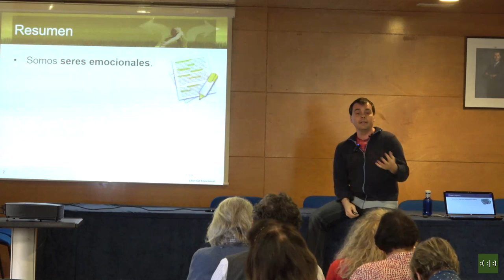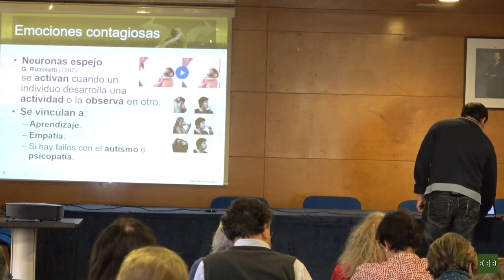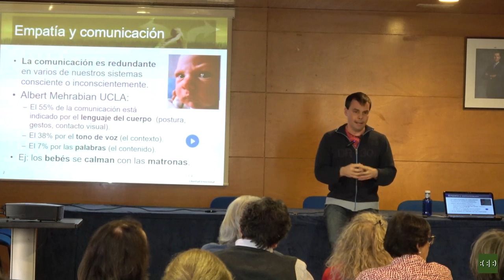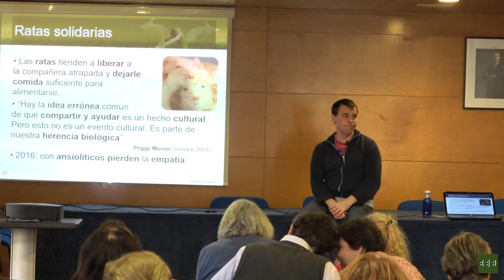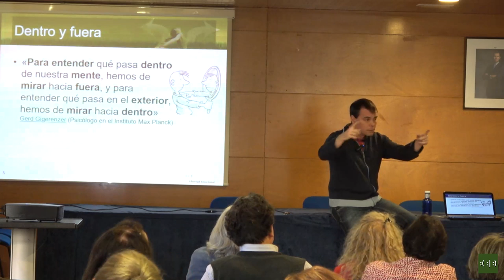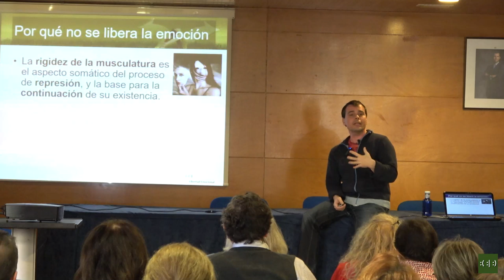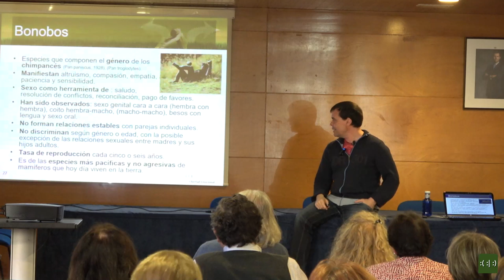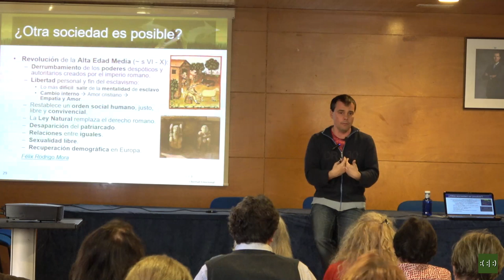Seminario de Libertad Emocional 2019 (4/11): Relaciones y sexualidad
Las relaciones y la sexualidad tienen un componente imprescindible: la emoción. Sin ella no sentiríamos ningún deseo de entablar la más mínima conversación con otra persona, siendo ésta la responsable de quién nos gusta y nos disgusta o cómo nos comportamos con los demás. Pero todas esas emociones que nos despiertan los otros han sido heredadas o programadas durante los primeros años de nuestra experiencia vital, bloqueando la capacidad de libre decisión.

Aplicar las herramientas de desaprendizaje emocional a nuestras relaciones nos dará la libertad de decisión, de la que muchas veces carecemos, y la posibilidad de deshacernos de nuestras represiones sociales y sexuales, llevándonos a una vida mucho más placentera.